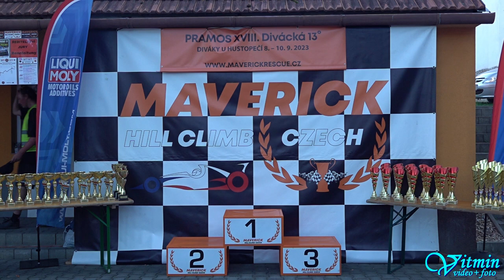Audi Sport Quattro S1 - Petr Žáček - PRAMOS XVIII. Divácká 13° - Diváky u Hustopečí 2023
Petr Žáček si s vozem Audi Sport Quattro S1 dojel pro vítězství ve třídě HA1+2000 v závodech do vrchu PRAMOS XVIII. Divácká 13° - Diváky u  Hustopečí 2023, a v Historických automobilech zvítězil i absolutně.